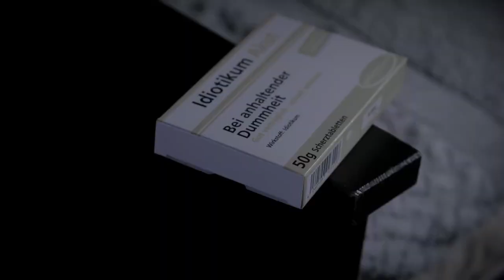MY LATEST PERFORMANCE LIVE ON STAGE - Cojak - Fete de la musique 21.06.2022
The third track is an unreleased song that will come to the channel eventually. Please check out the music that was content to this video, all of them are provided with English subtitles on my channel.

Tracklist: (Cojak)
1. Keine Sorgen
2. Lass die Wunden heilen
3. Nuthouse
4. Yin & Yang
5. Täubchen am Pier
6. Ich bin wie ich bin

I'm so happy that I could perform solely on stage again. The only reason why I got this opportunity is @451dine who was initially planning to go on stage but had to work at that time of the day. Note that I will give a concert with my band @maedchensauna next to some other appearances together with the rap collective @push_it_htown this year.

For all of my viewers who know me just from the reactions: I just hope you are doing good and I'm eager to share some new music of mine with you. Hiphop is love and we must not forget about that.